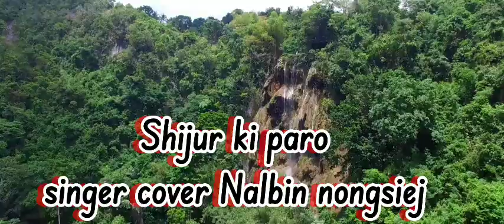Shijur ki para hasuiñ ki iaher khasi song//singer nalbin nongsiej